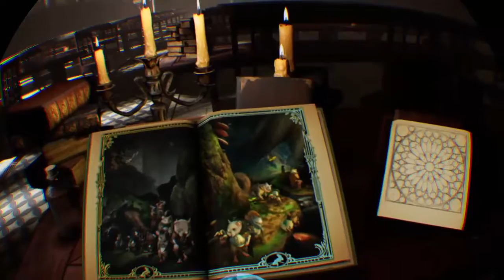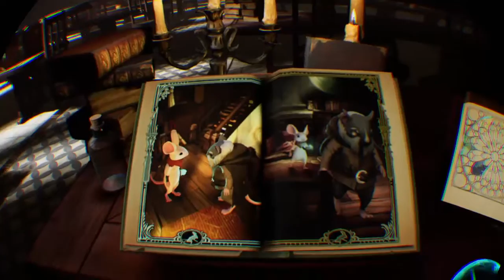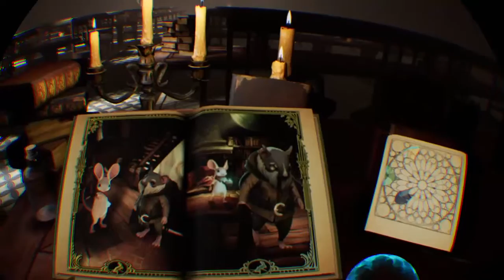Moss game play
This is like my third time , i need all the dust boiiiiiiii